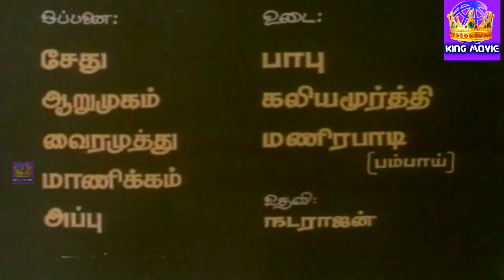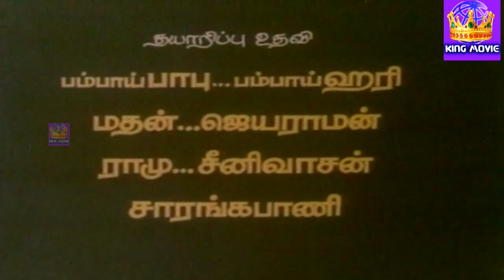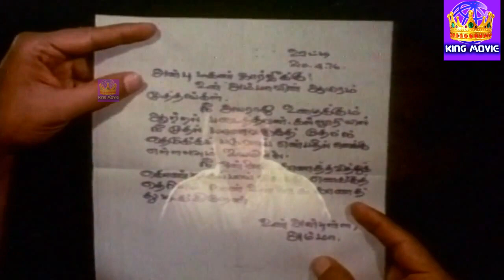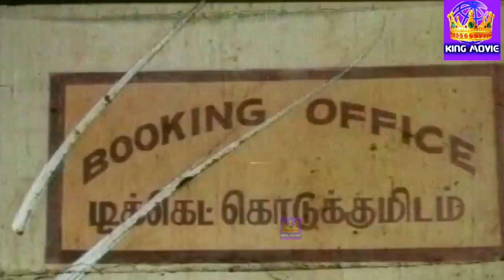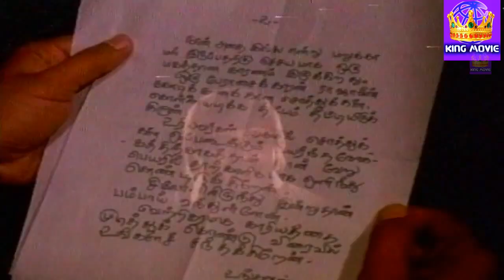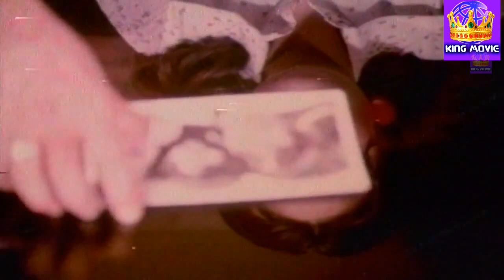Madhana Maaligai !! மதன மாளிகை !! Tamil Movie Collection !!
Sivakumar came into the industry in 1965 as a supporting actor. In the late 1960s as a lead hero, he starred in a few notable Tamil movies such as Kandan Karunai, Thunivae Thozhan and Uyarndha Manidhan.[6] Between 1965 and 1974 he was predominantly playing supporting roles, in films with M.G. Ramachandran (2 films), Gemini Ganesan (7 films), Shivaji Ganesan (14 films) and R. Muthuraman (11 films) in the main lead roles. He has acted in supporting roles alongside Jayalalithaa in 7 films, which include Yarukkum Vetkam Illai, Thirumangalyam, Kavalkaran, Shakti Leelai, Ganga Gowri, Motor Sundram Pillai and Annai Velankanni and was romantically paired opposite her in Kandan Karunai and Shri Krishna Leelai. He started getting offers as the solo lead hero from 1974. Some of his successful films with him in lead role in the 1970s include Gumasthavin Magal, Sollathaan Ninaikkiren, Arangetram, Vellikizhamai Viratham, Panathukkaga, Melnaattu Marumagal, Pattikkaattu Raja, Sindhudhe Vaanam, Thangathile Vairam, Bhadrakali, Aattukara Alamelu, Bhuvana Oru Kelvi Kuri, Kadavul Amaitha Medai and Enippadigal. The director duo of Devaraj and Mohan directed Sivakumar in lead role in 9 films - Ponnukku Thanga Manasu, Annakili, Uravadum Nenjam, Kavikkuyil, Sainthadamma Sainthadu, Chittu Kuruvi, Rosaappo Ravikkai Kaari, Poonthalir and Isai Paadum Thendral. In fact, Kamal Haasan and Rajinikanth have played supporting roles in films with Sivakumar in the lead role between 1972 and 1982.

From 1973 to the early 1990s, Sivakumar was a leading actor in Kollywood, acting in successful movies such as Annakili, Rosaappo Ravikkai Kaari, Vandichakkaram and Sindhu Bhairavi.[7][8] He has acted in nearly 200 films till date. He has co-starred with many leading Tamil actors of three generations, including Sivaji Ganesan, M. G. Ramachandran, Gemini Ganesan, S.S. Rajendran, R. Muthuraman, A.V.M. Rajan, Jaishankar, Ravichandran, Kamal Haasan, Rajinikanth, Vijayakanth, Sathyaraj, Sarath Kumar, Prabhu Ganesan, Karthik Muthuraman, Mohan, Arjun Sarja, Ajith, Vijay, Vikram and Suriya Sivakumar. He is a two-time winner of Filmfare Awards for his performances in Rosaappo Ravikkai Kaari and Vandichakkaram. He is a two time recipient of Tamil Nadu State Film Awards for best actor in the films Avan Aval Adhu and Agni Sakshi. His roles in Marupakkam and Sindhu Bhairavi showed his versatility as an actor,[9] with the former winning the Golden Lotus Award for Best Feature Film. In the late 1990s, he ventured into television serials and is well known for his role as Raadhika's husband in the famous TV serial Chithi.